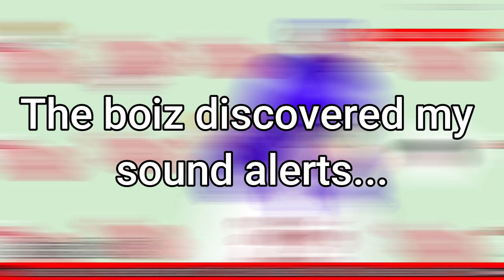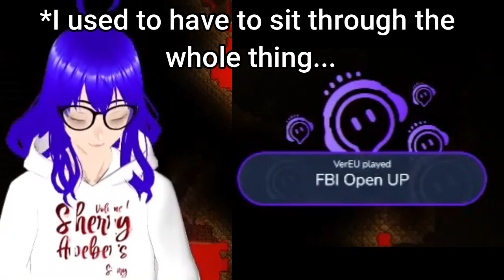The Boiz Found MY Sound Alerts! (ft. lazypanda53)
✱ Featured: Terraria with lazypanda53!